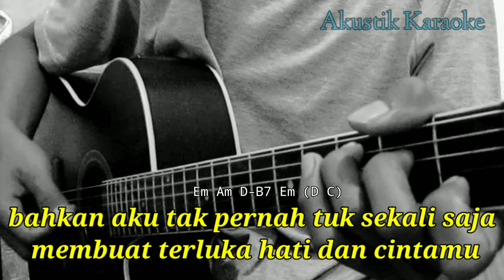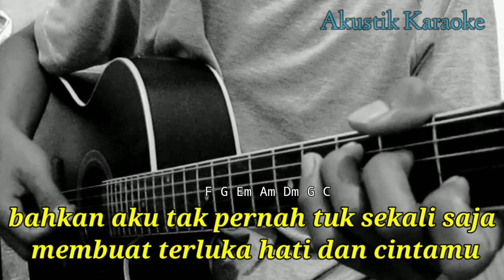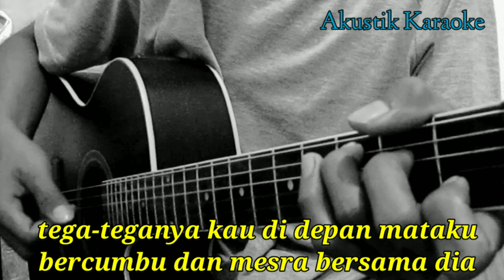Nazia Marwiana - Tega | Karaoke Akustik | Chord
Halo sodara kali ini ada lagu terbaru nazia Marwiana tega

Semoga video karaoke Akustik nazia Marwiana tega bermanfaat bagi anda ya

Lirik